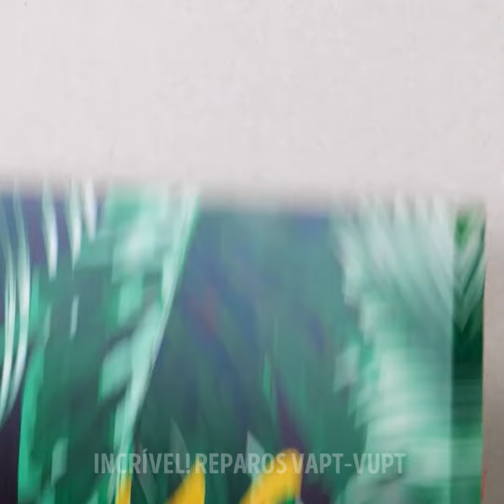Ideias inteligentes de reparo para enfrentar qualquer desafio